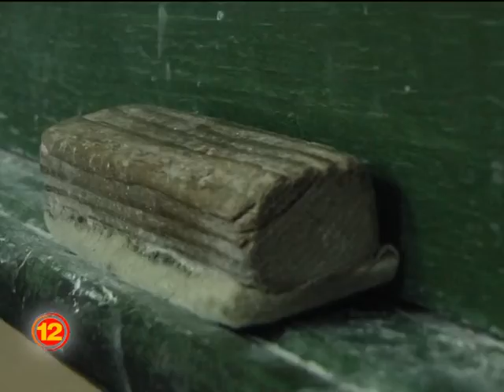"Estamos esperando la convocatoria a paritarias"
Se vienen las clases y desde UDOCBA ya adelantaron el rechazo a un posible aumento salarial del 15 por ciento sin cláusula gatillo en cuotas. La palabra de María José André.